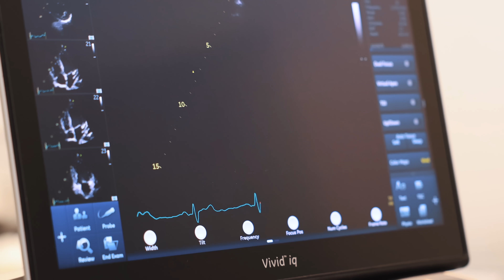1.º Capítulo de 2022/2023 ⚽